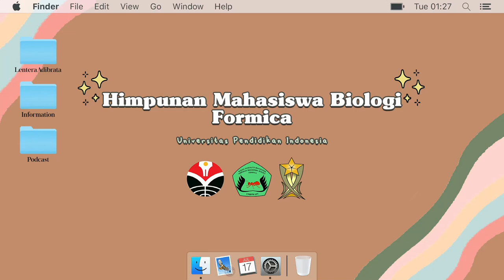INTRODUCING KELOMPOK KEGIATAN DI HMBF | Mengenal Lebih Dekat Kelompok Kegiatan yang Ada di HMBF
Haloo sobat Formica!
Selama kuliah di Biologi kalian udah pernah ikut kegiatan apa aja nih? atauu kalian tim kupu-kupu alias kuliah pulang-kuliah pulang? atau jangan jangan kalian masih bingung mau ikut kegiatan apa selain kuliah biasa? ckckck kasian banget. Nih mimin kenalin sama kelompok kegiatan yang mungkin bisa menjadi salah satu pilihan kalian buat mengisi waktu luang di sela kuliah, tonton sampe akhir yaa!

Oh iya, buat kalian yang kepo atau tertarik buat join di kelompok kegiatan di HMBF boleh langsung komen atau cek instagramnya yaa!